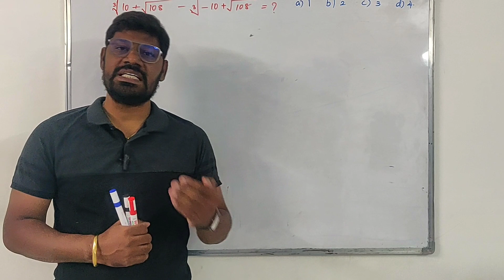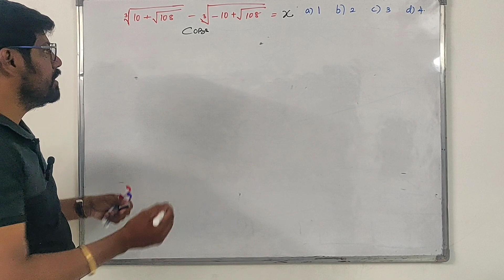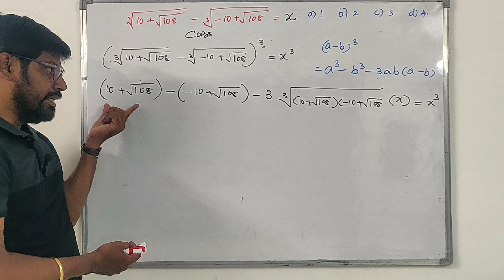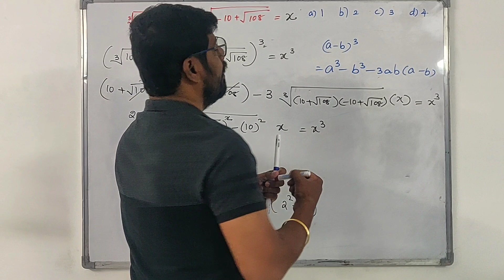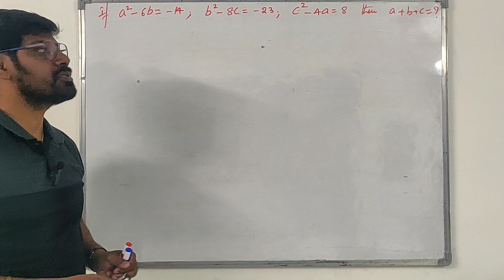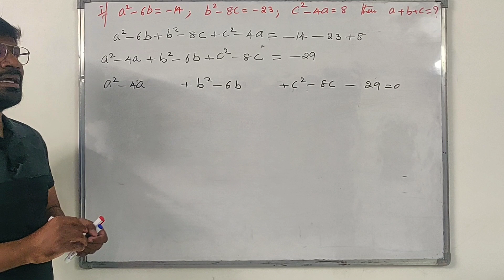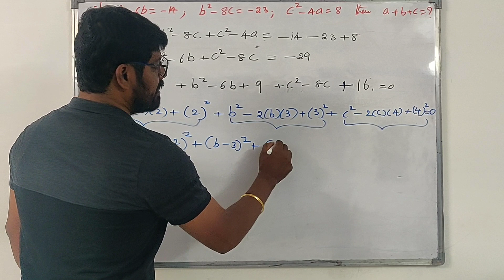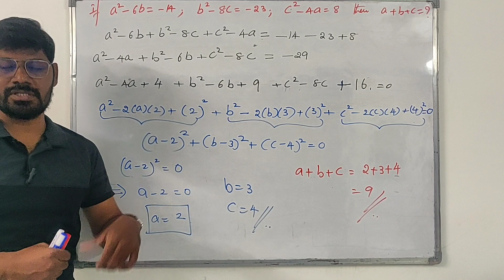ఇలాంటి ప్రొబ్లెమ్స్ చేయగలిగితేనే, మీకు ఆల్జిబ్రిక్ ఐడెంటిటీస్ మీద పూర్తి పట్టు వస్తుంది - DSC Maths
SA Maths
TGT Maths
PGT Maths
TS Gurukulas
Quadratic Equations
DSC Maths
SGT Maths
# DSC Maths